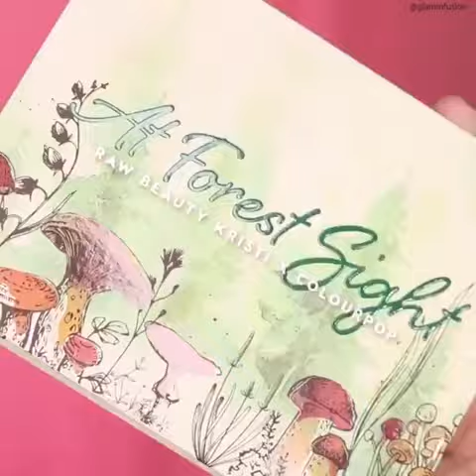احلى ميك آب بجنن ❤❤